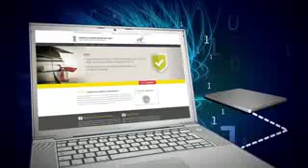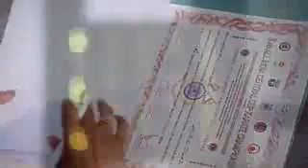Documentry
Carrier avenue